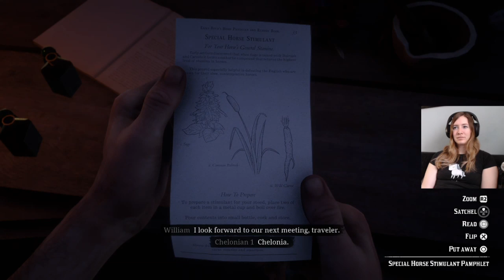Red Dead Redemption 2 Gameplay | Part 6 - A Lover's Request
Arthur pays a visit to an old flame but it's not just a social call, she wants his help tracking someone down.